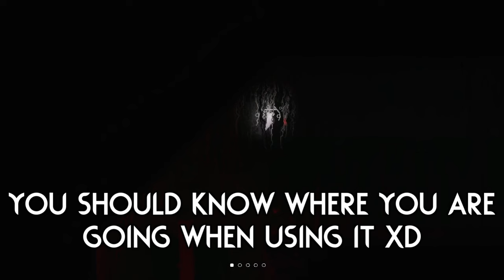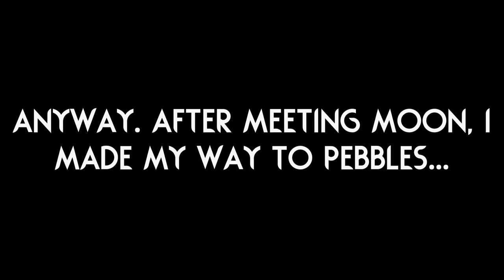The UNBOUND Can LEAP Like A CYAN! 🌀 | Rain World Downpour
Feels weird finally using submerged superstructure on a thumbnail, it has to be one of the least used regions! Definitely adds to this slugcat's uniqueness :)

Mod is "The Unbound Slugcat" by "NeonCityRain"!
(Full credits list in the mod page!)

Thumbnail uses art from "The Unbound Slugcat" mod!

Here are a couple extra mods I play with:

Gate Scanner by "mariomakerguy"!